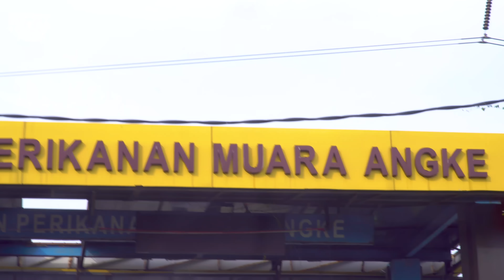Micro Plastics, dari kita lalu kembali ke kita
Laut khususnya di Indonesia sudah penuh dengan sampah plastik.
Sampah plastik yang berasal dari aktivitas manusia di daratan ternyata sangat berpengaruh banyak di lautan, bahkan hingga ke spesies hewan di lautan.

Plastik yang terbawa ke lautan akan berubah menjadi Micro Plastics lalu akan masuk ke tubuh ikan, tak jarang plastik yang ada di lautan sebelum pecah sudah masuk ke hewan laut.

MicroPlastics yang masuk ke ikan akan dikonsumsi oleh manusia dan kembali ke manusia kembali, Micro plastics yang berada di tubuh manusia lambat laun akan mempengaruhi kesehatan manusia itu sendiri.

Yuk jaga lautan Indonesia dengan mengurangi penggunaan plastik.